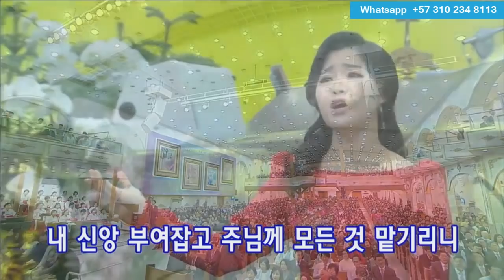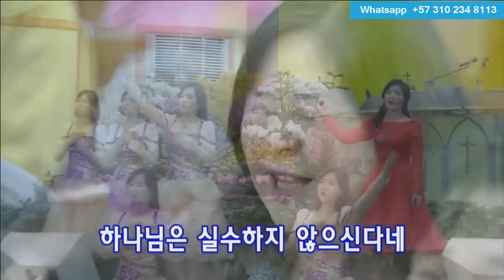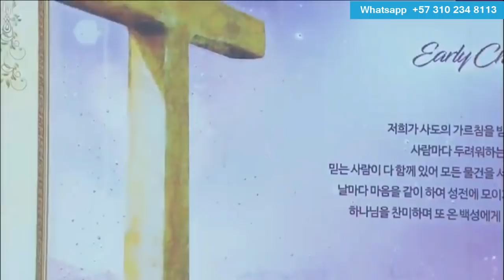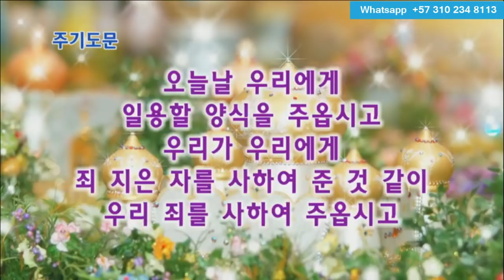Segunda sesion vigilia Enero 18 de 2019 | GCNTV Col - Iglesia Manmin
Vigilia de viernes llena del fuego del Espiritu Santo en el espacio espiritual de nuestro Pastor, les invitamos a que lo vean completo. Somos uno!

Danza con la directora 00:27:25
Danza especial de los pastores 00:45:46
Dirección de alabanza pastora Soo Jin Lee 01:12:57